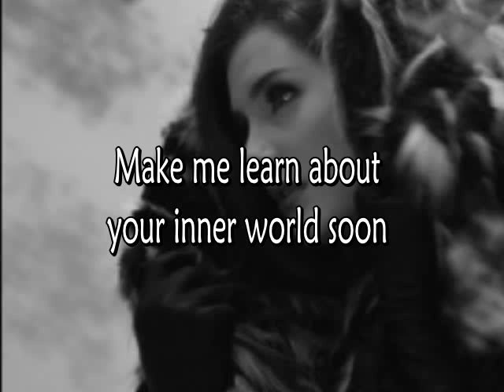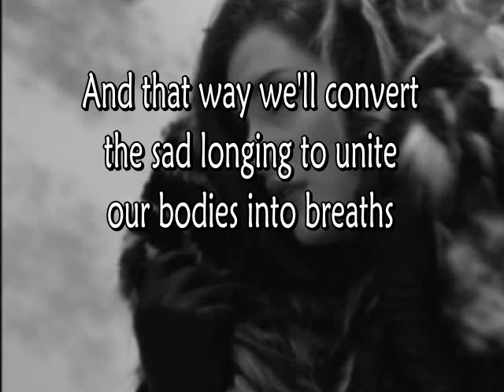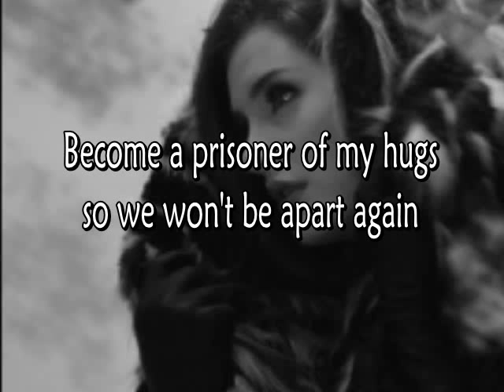Javiera Parra - Respiro (English Subtitles)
***Javiera Parra is a Chilean singer.

Breath (Lyrics in English)
Make me learn about your inner world
Make me stop the time that's moving us
Let me be a breath until you become
A prisioner of my hugs
So we won't be apart anymore

I will want for my great trip
as a wanderer to be endless
And that way we'll convert the sad longing
to unite our bodies into breaths

I want for this love to be a breath
So it will never die
And it'll give us warmth
Let it become our breath until you
Become a prisioner of my hugs

And I'll want you to find me when you
look for a lover in your dreams
And that way we'll convert the soft song
that takes us away
from our memories into breaths